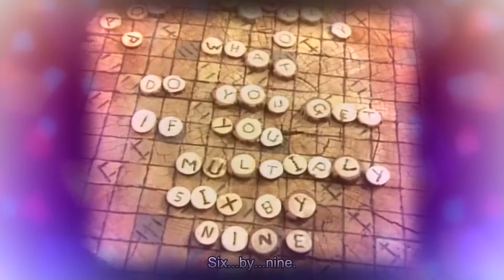Kizzume's Mystery Commercial Theater Ep 42: Vapor